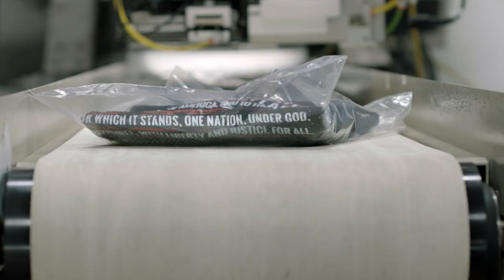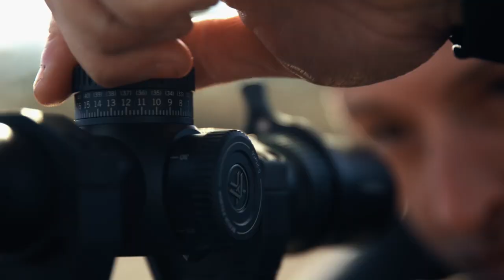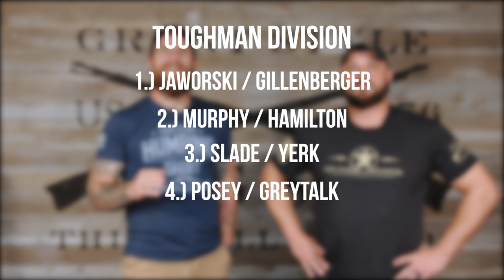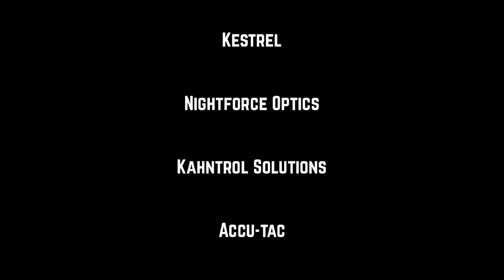2021 Grunt Style Vortex Optics Mammoth Sniper Challenge - Episode 3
Welcome to episode three of the 2021 Grunt Style Vortex Optics Mammoth Sniper Challenge. As we get excited for Mammoth Sniper Challenge it's time to answer some of your questions about the competition. What is Mammoth? Who are some of the highlighted shooters? Find out!

Kestrel
Nightforce Optics
Kahntrol Solutions
Accu-tac
B&T Industries
Defiance Machine
Kifaru
Kelbly's Rifles
KRG
Load Up Ammunition
Luth AR
Mantis
Manners Stocks
MPA
McMillan Stocks
Mildot Enterprises
Rock Solid Shooting Solutions
Two Vets Sporting Goods
XLR Industries

You do not have to be a Veteran to wear Grunt Style. To us, what you wear is more than just a necessity, it’s about attitude! We have taken the fighting American spirit and instilled it in everything we do. Our passion is to dress every American in patriotic, military, and Veteran inspired clothing from head to toe. Our mission is to deliver the highest quality, most patriotic apparel on the planet, straight to your front door. You will always be blown away by our products, our service, and our ability to ‘Merica!. We provide more than just shirts; we bolster a lifestyle. We will continue to do our part in bringing patriotism to every home in America. This We’ll Defend.